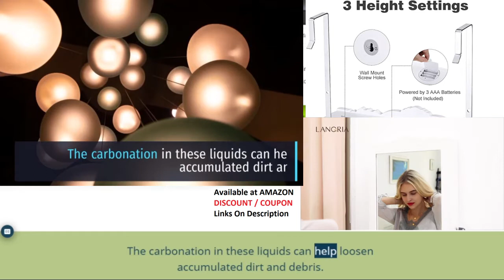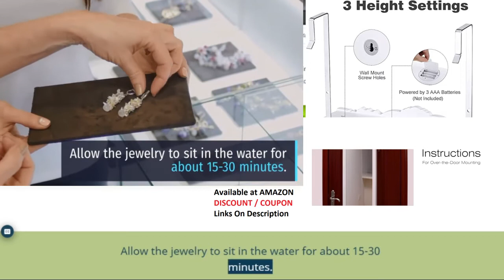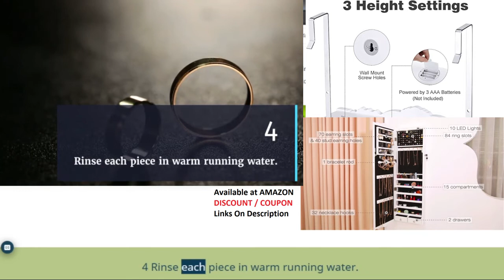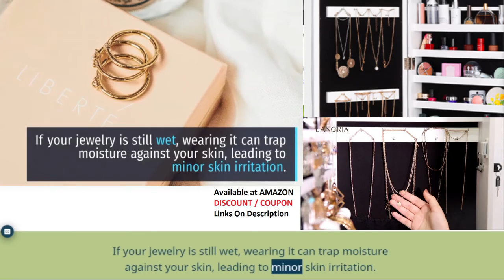How to Clean Gold Jewelry With Dish Soap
LANGRIA 10 LEDs Wall Door Mounted Jewelry Cabinet Lockable Jewelry Armoire Storage Organizer for Accessories, Carved Design, 2 Drawers, 3 Adjustable Heights

Pearl & Jewelry Shop mutiara lombok pearl
Lombok Island Tour paket wisata lombok & tour lombok